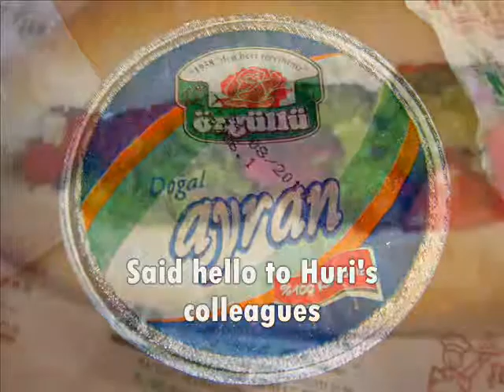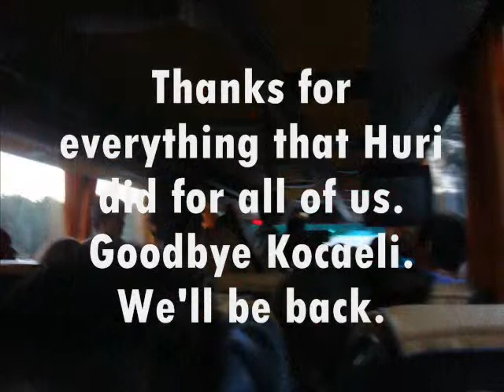Homestay in Kocaeli Chapter I---NDYS trip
This is our NDYS trip---Homestay in Kocaeli. Huri arranged everything for Taiwan team. Free bus, museums, trips...and the warmest homestay.  We had a wonderful memory in Kocaeli. The students asked me to take them back to Kocaeli as soon as we left Turkey. They are missing their second family every day.